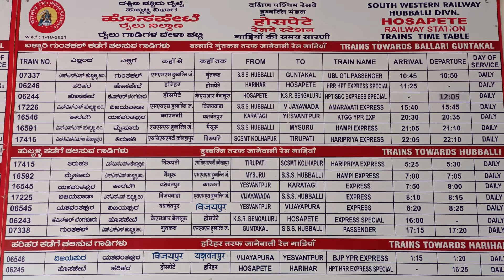Hampi Tour Plan | Hampi Trip plan | Hampi solo trip, Hampi tourist places, Budget, Hampi trip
Hi, in this video I have shared Hampi Tour plan, Hampi trip telugu, How to reach Hampi, Places to visit in Hampi, Hampi Budget, Hampi tour guide and other related information about Hampi.

In this video, we'll give you a Hampi tour plan, telugu speaking Hampi tour guide, and Hampi tourist places to visit. This Hampi trip guide will help make your Hampi tour easy and affordable.
Hampi is a beautiful place and deserves to be on your travel bucket list. This video will help you plan the perfect Hampi trip, with telugu speaking guide, rentals, and tourist places to visit. Get ready to experience the beautiful culture and natural wonders of Hampi!

Hey guys welcome to my channel "dtravelstories"  I will be sharing all the Information on how to reach, Accommodation, Food, tourist attractions, transportation and Budget Breakdown from places around the world in telugu.

Find Best Deals and Discounts on Domestic and International Flights and Chain Hotels from the Travel Company - "Happyeasygo" from the link provided below.
Help me save extra Rs.150 on my booking and win 1000 ecash for yourself. Sign up on the HappyEasyGo app using code:DiliHMMA.

Feel free to like, comment, and share my Travel Stories and do subscribe to the channel, and don't forget to hit the bell Icon for more latest and Exciting Travel videos.

Also, I'm active on social media so get in touch with me @